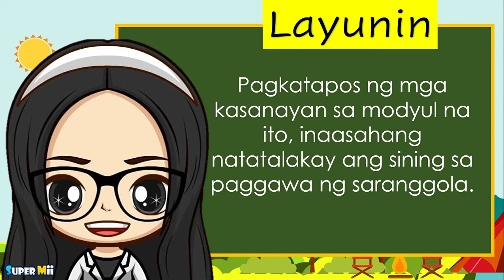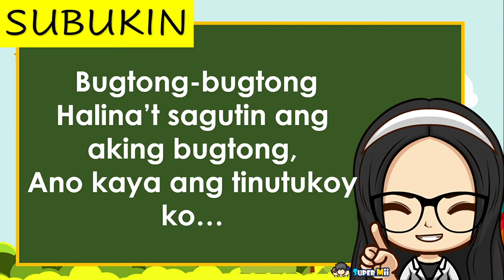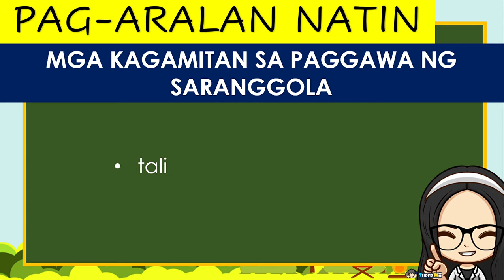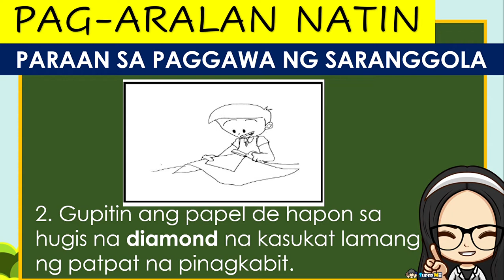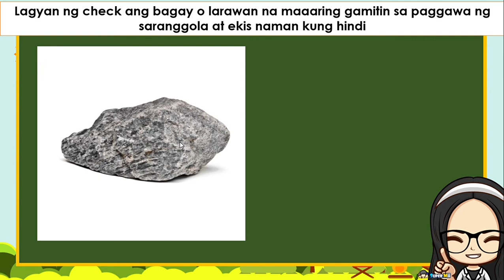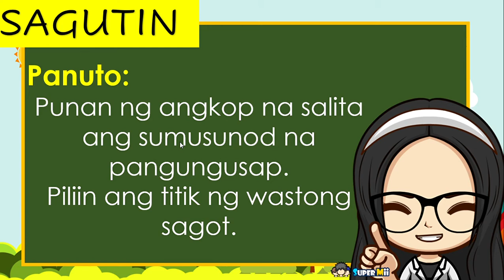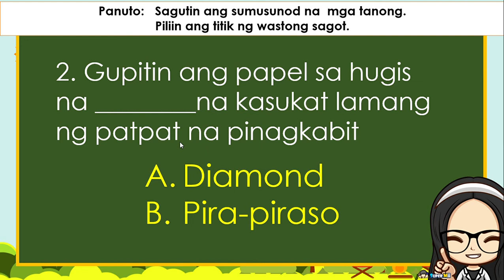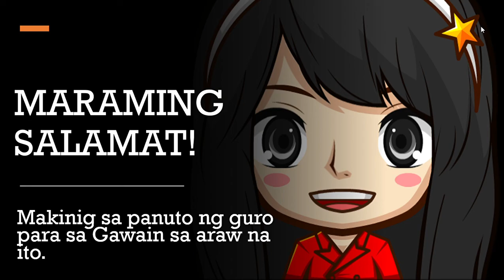MAPEH | ARTS 2 | GRADE 2 | QUARTER 4 WEEK 6 | PAGGAWA NG SARANGGOLA - PAGIGING MALIKHAIN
HAPPY LEARNING !

And to the writers in DepEd

MAPEH  | ARTS 2  | GRADE 2  | QUARTER 4 WEEK 6  | PAGGAWA AT PAGPAPALIPAD NG SARANGGOLA - PAGIGING MALIKHAIN